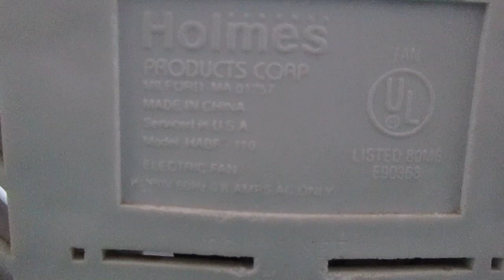Holmes Box Fan | HD remake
This is gonna be an HD remake video of this Holmes Box Fan, and this time I managed to show you what the tags say.

I bought this fan from some sort of friends' house (that had the two Concord FPV ceiling fans with 3 light-kits) back in August of 2011 when we came there for a special dinner time with them and it had this fan.

Excuse the little zoom in'n'out though, it was a bit blurry which is why I did that and wanted to show you what the back of it really said.

Video taken today on 10/1/2016, using my blue Canon Powershot camera.